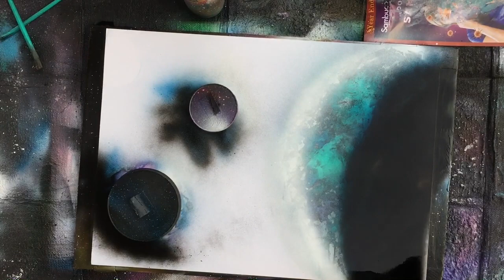spray paint art Simple Galaxy "to the light"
can you find my secret?

all of them are VERY EASY.